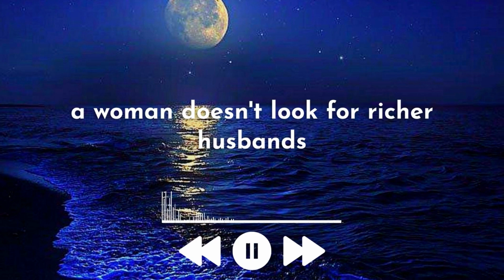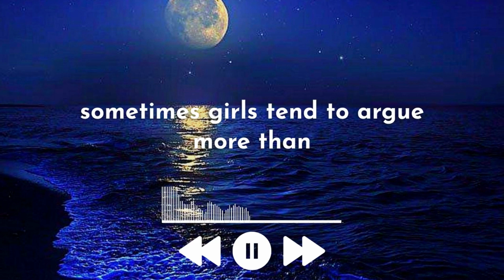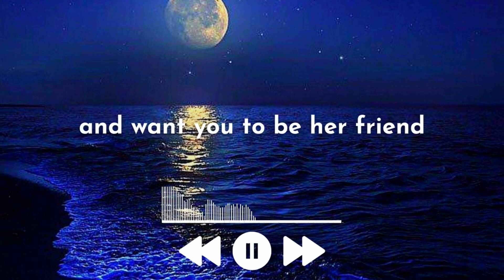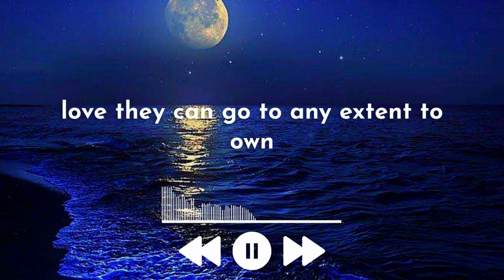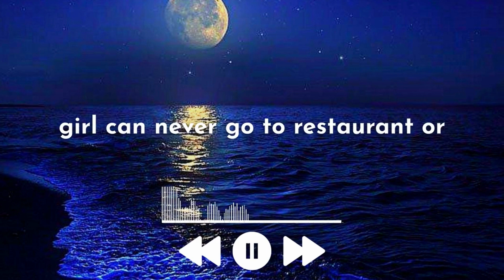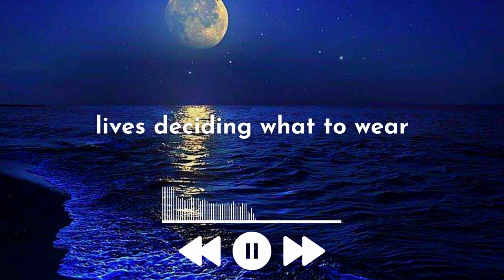A Vagina With Really Big Lips, It Means | Psychology Facts Of Sex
Section 107 of the Copyright Act provides the statutory framework for determining whether something is a fair use and identifies certain types of uses—such as criticism, comment, news reporting, teaching, scholarship, and research—as examples of activities that may qualify as fair use.